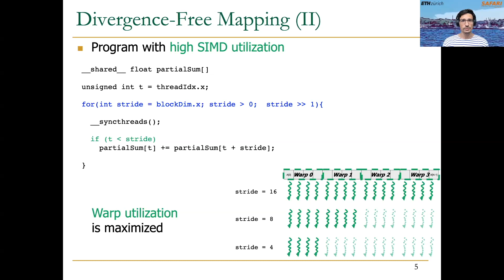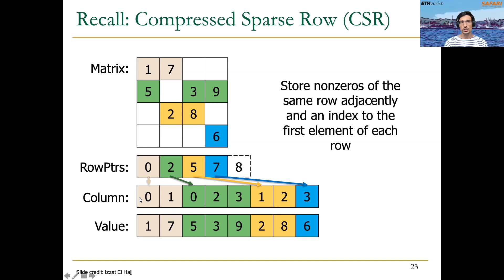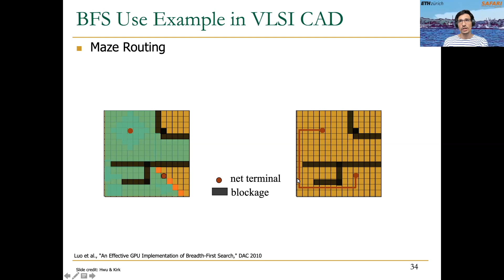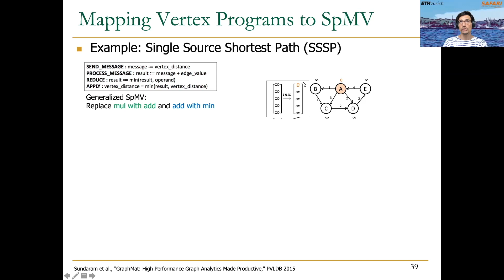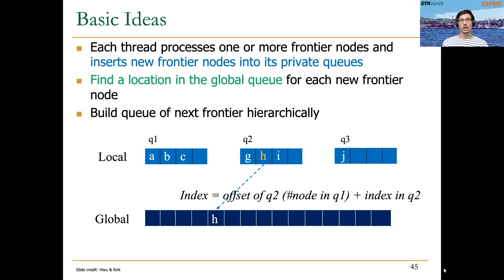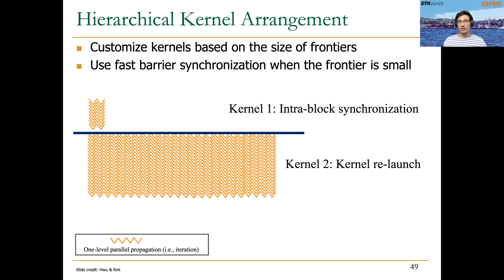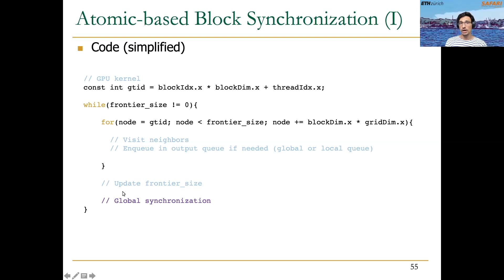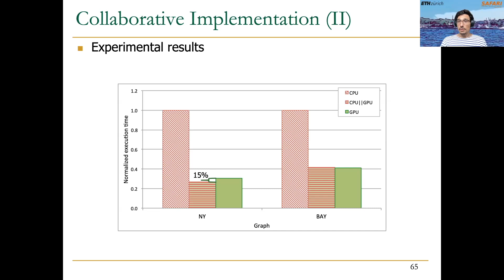HetSys Course: Lecture 12: Parallel Patterns: Graph Search (Fall 2022)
Project & Seminar, ETH Zürich, Fall 2022

Lecture 12: Parallel Patterns: Graph Search
Lecturer: Dr. Juan Gómez Luna

Recommended Readings:
Intelligent Architectures for Intelligent Computing Systems